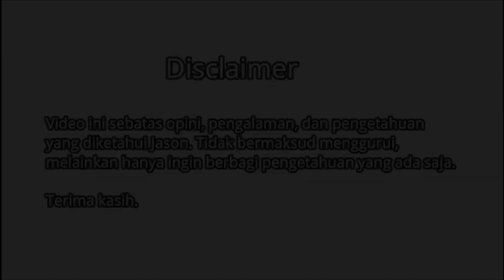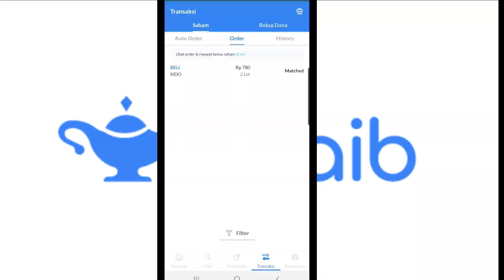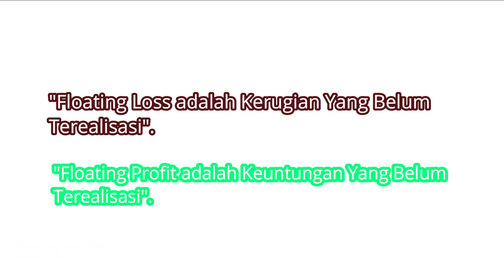REVIEW INVESTASI SAHAM DI AJAIB MINGGU KE 5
Dalam berinvestasi di saham terkadang sobat investor suka mengalami kendala entah dari sisi "Nggak tau apa yang harus di perbuat kalau turun".

Di video ini saya akan coba jelaskan akan hal tersebut juga menjelaskan arti dari Floating Loss dan Floating Profit.

Diharapkan setelah tau ini investor ketika berinvestasi itu tidak panik dan lebih smart.

Bonusnya di video ini juga saya menjelaskan cara saya menganalisa saham di aplikasi Ajaib.

Buat sobat investor yang penasaran, bisa simak videonya di sini.